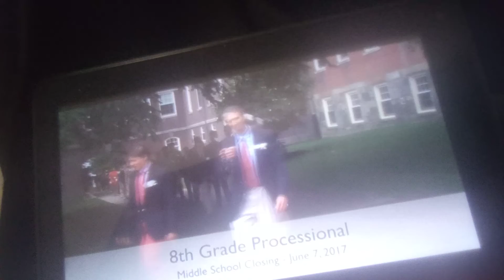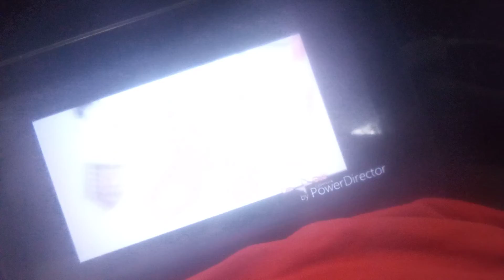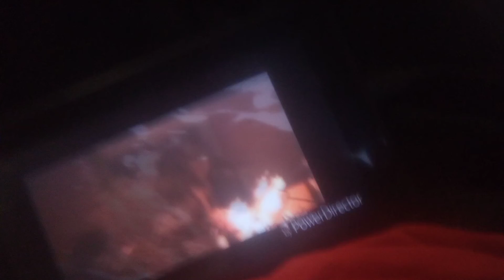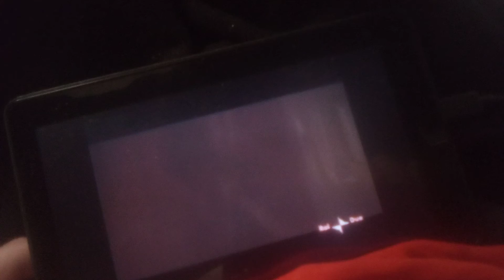Rena sofer sped up ladies Time lapse